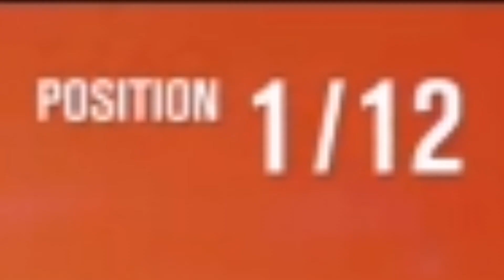Oh No Tokyo